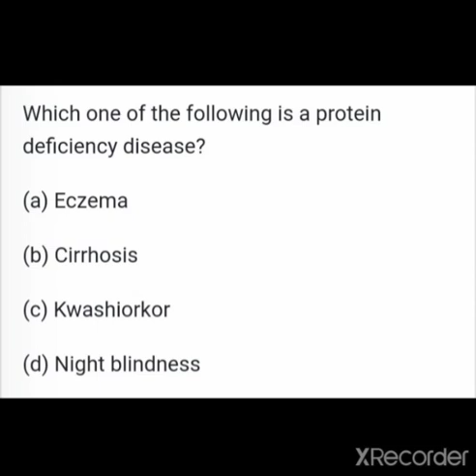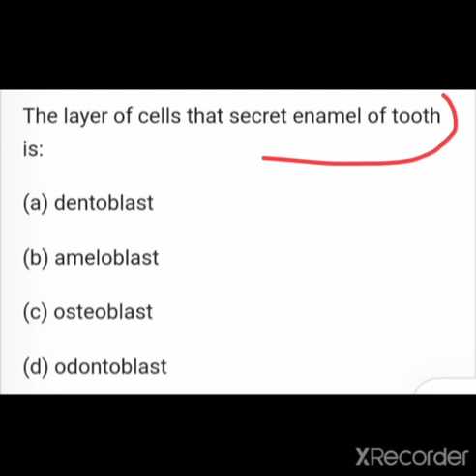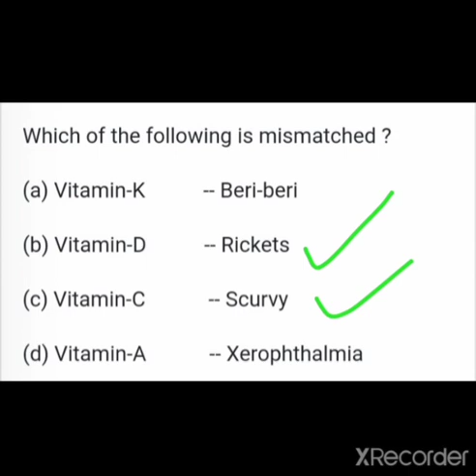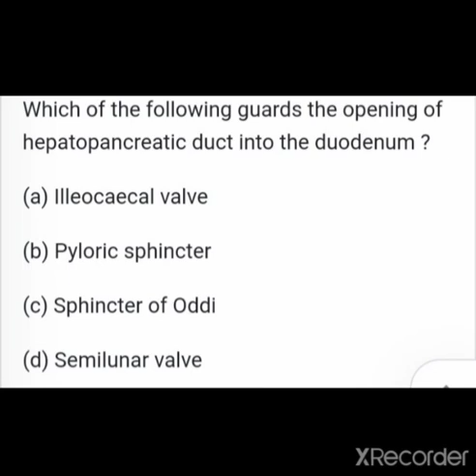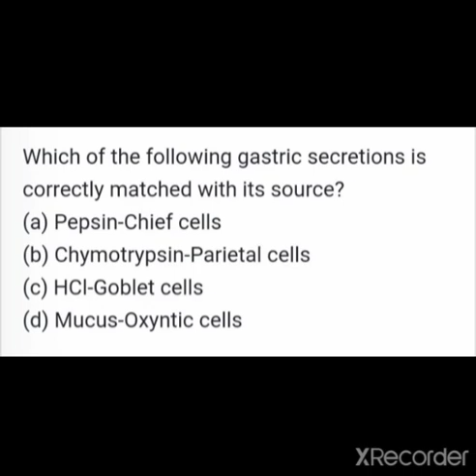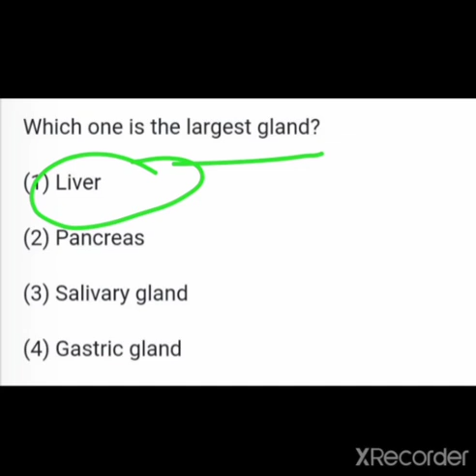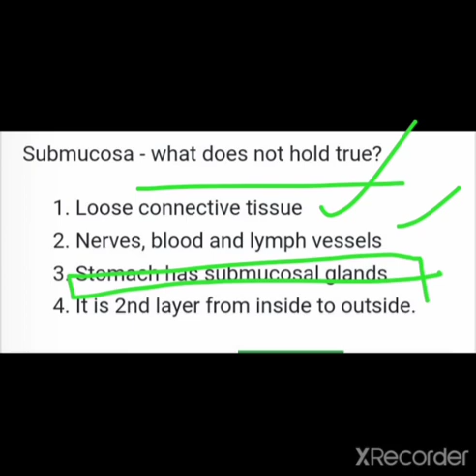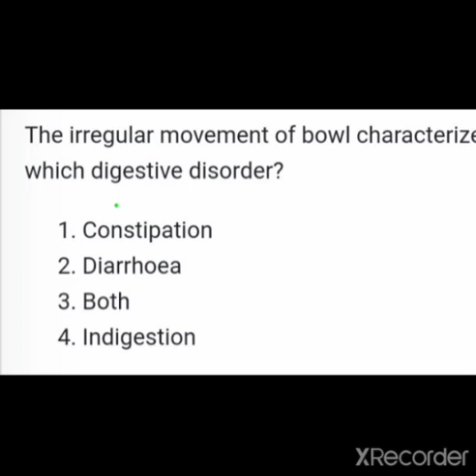DIGESTIVE SYSTEM LATEST MCQ FOR NEET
Digestion rapid Revision, NEET BIOLOGY QUICK MCQ REVISION